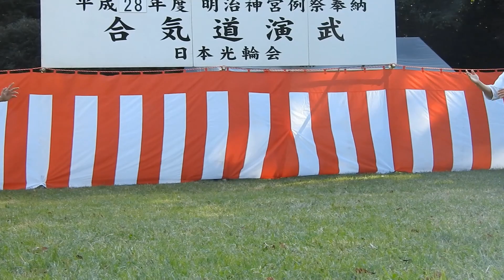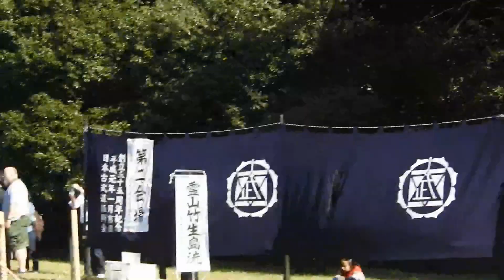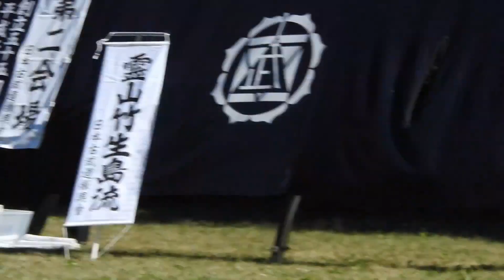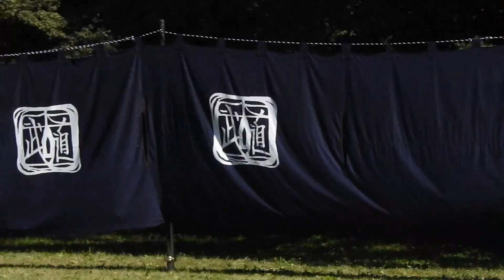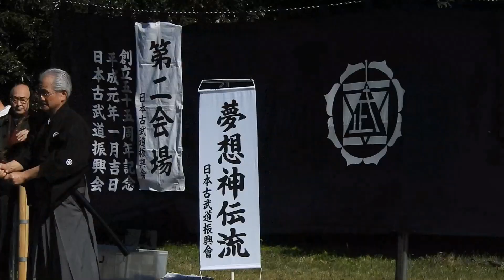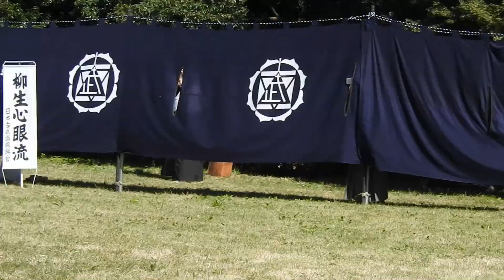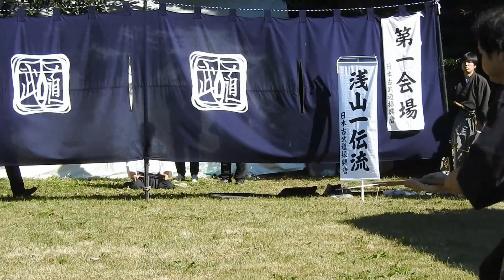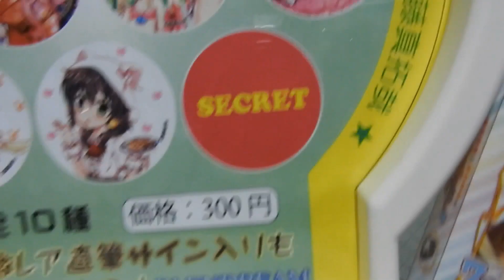Japanese martial arts display at Meiji Jingu Autumn Festival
During the first days of November there is a celebration at the Meiji Shrine in Tokyo. Next to musical performances there are also martial arts to see.

This is the longest video until now that there is on my channel. It's lots of the footage I took during that day.